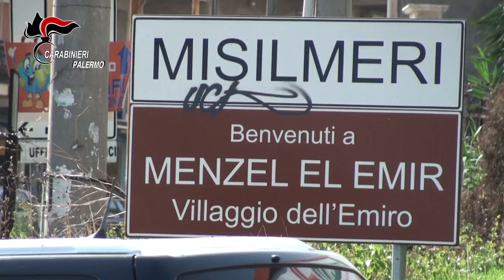Droga, operazione Pablito: 8 arresti a Misilmeri